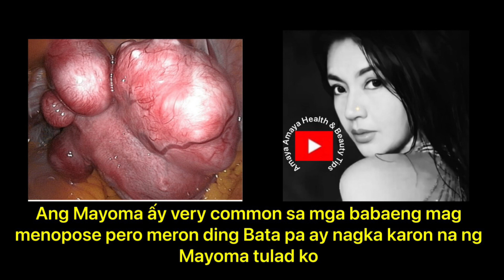Ibat ibang Uri ng Mayoma / ibat ibang lugar ng bukol